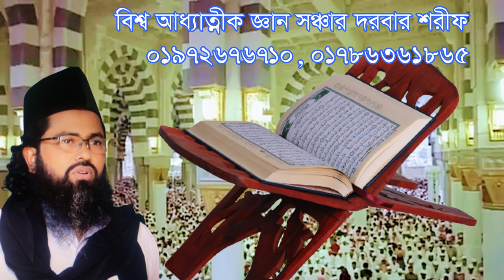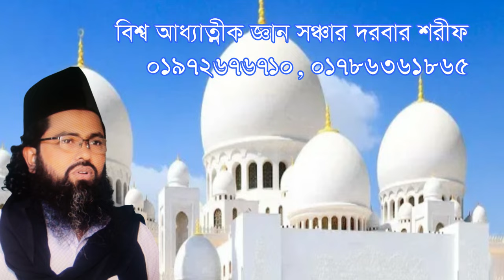jara jannat cay allah tader pocondo kore#,যারা জান্নাত চায় আল্লাহ তাদের কে পছন্দ করেন না#